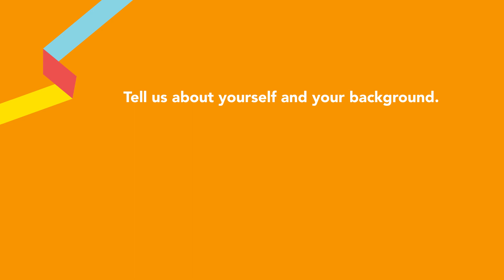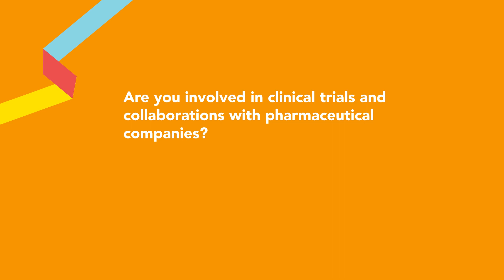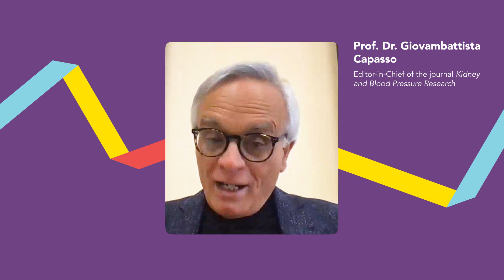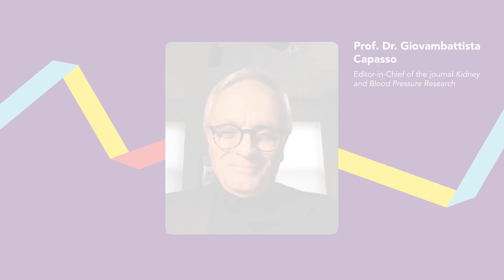Meet the Editor-in-Chief of the Kidney and Blood Pressure Research Journal: Prof. Dr. G. Capasso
Our next interview in the "Meet the Editors-in-Chief” series is with Prof. Dr. Giovambattista Capasso, the editor of the journal, Kidney and Blood Pressure Research. Watch the video and learn about:

· Biogem (Molecular Biology and Genetics Research Institute), the only research center in southern Italy for toxicity and biocompatibility studies
· Translational nephrology research and rare renal diseases
· The importance of clinical trial collaborations with pharmaceutical companies and development of gene therapies
· The “century for medicine” and the focus on ‘omics in the Kidney and Blood Pressure Research journal

See the latest calls for papers from our extensive journal range

00:00 – Introduction
01:17 – Translational nephrology and rare renal diseases
04:58 – The role of nephrology societies
06:23 – Collaboration with pharmaceutical companies
08:53 – Experience working with Karger Publishers
09:55 - Future vision for the Kidney and Blood Pressure Research journal